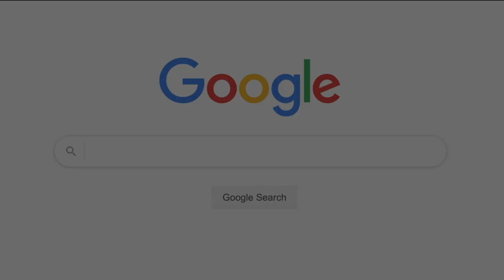USC Football - Mossed